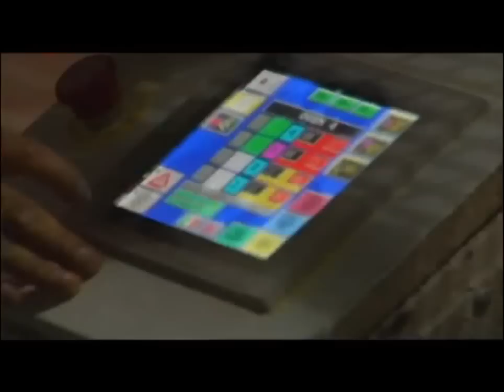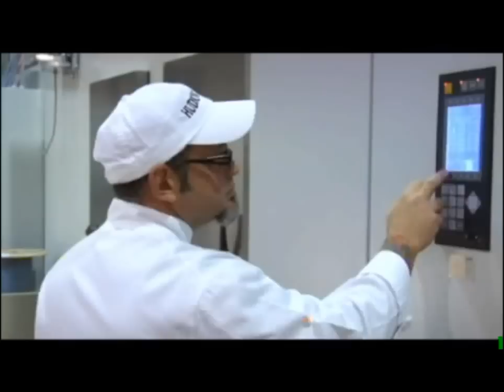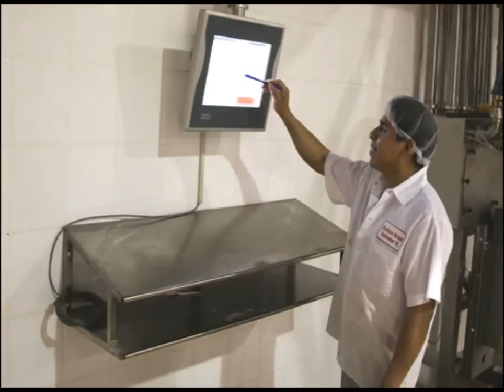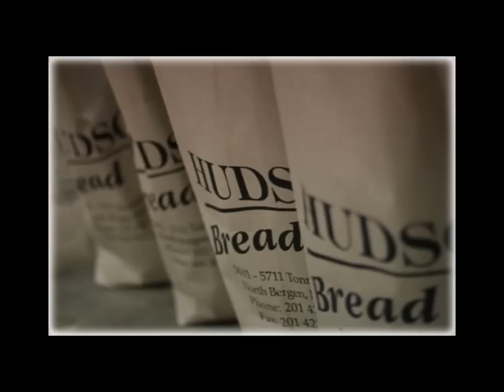Hudson Bread Artisan Bakery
Hudson Bread is more than a bakery. Combining centuries-old traditions with the passion of skilled craftsmen is what we are all about.